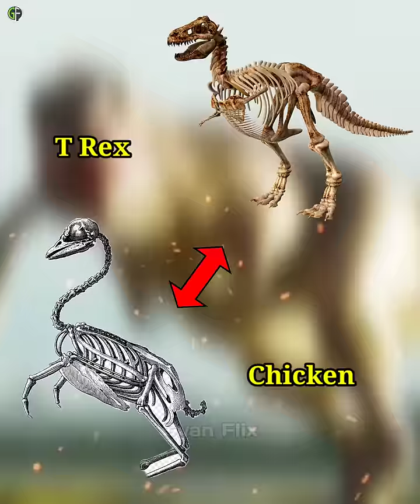🔥Dinosaur से विकसित हुए हैं ये जीव.!